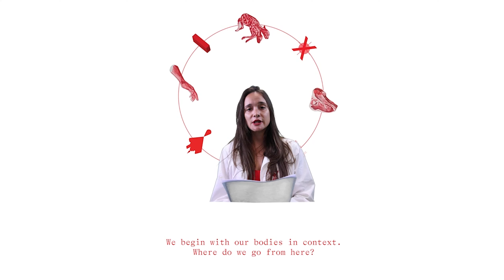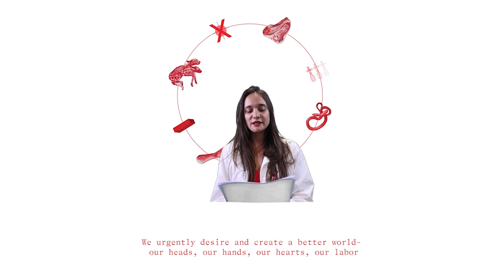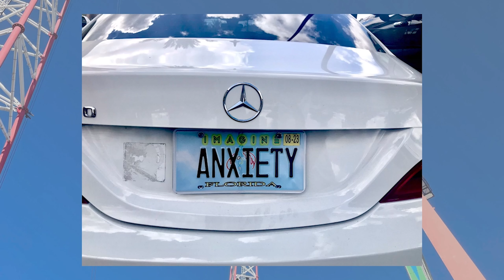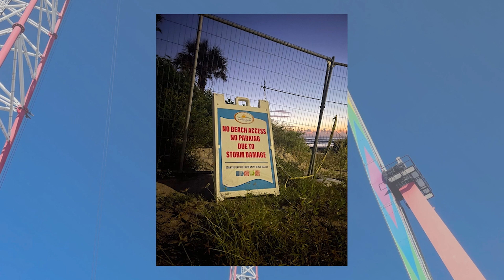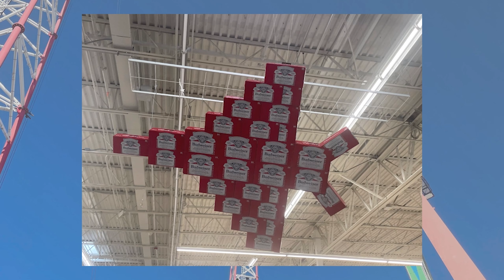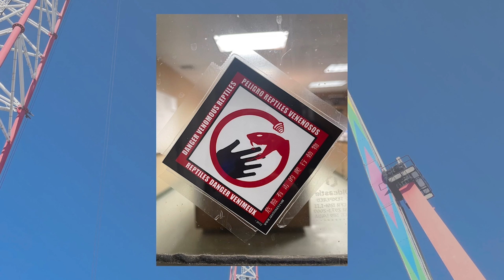Meet the Archivist-- a Center for Post-Capitalist History production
October 18, 2024  at 6 pm
Event partners: Burrow Press, Volusia-County ECHO, duPont-Ball Library, and the Homer and Dolly Hand Art Center

Notes from the Archivist
Notes from the Archivist, a collection of fragmented writings and photographs, is a parafictional dérive through the sensory landscape of declining coastal Central Florida’s Late Capitalist spectacle from the perspective of the Archivist of the Center For Post-Capitalist History. The second publication project of the Center For Post-Capitalist History by artist and writer Leah Sandler, Notes From the Archivist chronicles the Archivist’s attempt to log shifting scales of time through accretions of daily life in the form of journal entries, memorandums, manifestos and photographs.

A Field Guide to Embodied Archiving
The Center for Post-Capitalist History invites you to consider your own body and subjectivity in relation to the writing of history. As a field guide, this publication has a goal of helping you identify your own body as a valuable archive of information. Through this process, your body-archive reveals inconsistencies between Capitalism’s promises of infinite progress and the reality of the unsustainable and destructive nature inherent in its systems of production.

Leah Sandler (born 1992) is an interdisciplinary artist, writer and educator based in Central Florida. She graduated with a Bachelor of Arts from Rollins College in 2014 and a Master of Fine Arts from University of the Arts Philadelphia in 2017, and currently teaches video and photography at Stetson University. Recent exhibitions include CPCH TV (a solo exhibition at the South Bend Museum of Art), Quarter Life Crisis! (a 2-person exhibition at the Casselberry Sculpture House), Body Acclimation Strategies (a solo exhibition at Touche Boutique Miami), and CPCH Staging Area (a solo exhibition at Laundromat Art Space Miami). Sandler’s writing and projects have been featured in publications including Burrow Press Review, Locust Projects: A Closer Look, Textur Magazin, Salat Magazin, SPECS Journal, and Mapping Meaning Journal. She is the author of The Center For Post-Capitalist History’s Field Guide to Embodied Archiving, published by Burrow Press, released in September 2021, and Notes From the Archivist, published by Bodiless Editions, forthcoming Fall/Winter 2024.

About the Hand Art Center
The Homer and Dolly Hand Art Center at Stetson University serves to inspire lifelong learning, to preserve our collection, and to enrich our community by promoting a critical reading of art as it shapes our cultural and intellectual history.